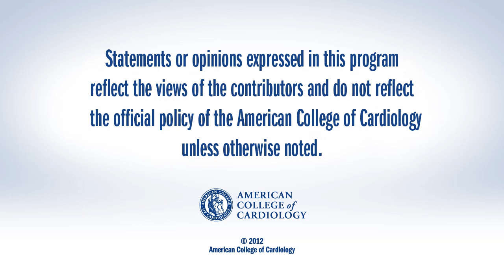Obesity Paradox: High Body Fat & High Lean Mass Index is Protective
Prognosis in coronary heart disease (CHD) may be inversely related to obesity, which has been termed the "obesity paradox". Although obesity is often defined by body mass index (BMI), Lavie and colleagues examined the separate contributions of lean mass index (LMI) and body fat (BF) in 570 CHD patients followed for 3 years. Mortality was highest in the group with low BF and low LMI, while low BF and low LMI predicted higher mortality. Thus, both lean mass and body fat may contribute independently as predictors of mortality.

J Am Coll Cardiol. 2012;60:1374-80.

Chip Lavie, MD
Medical Director, Cardiac Rehabilitation and Prevention
Ochsner Heart and Vascular Institute